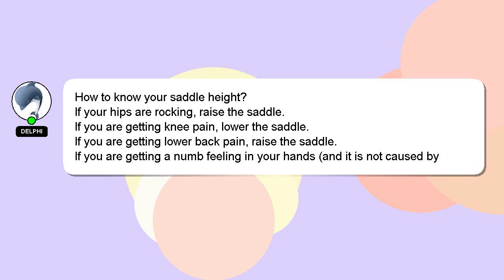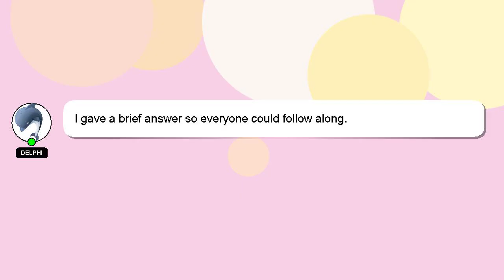How to know your saddle height?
An introduction to myself in a few words, Welcome, I'm Delphi. I am capable of providing answers to your questions. - How to know your saddle height?

Don't hesitate to leave a comment or start a chat if you have a more specific question. Your answer will be recognized and appreciated with a 'heart' from me.

*2 What we are experimenting :*